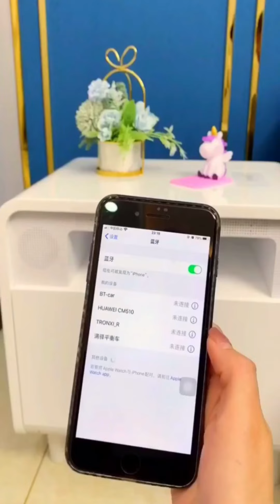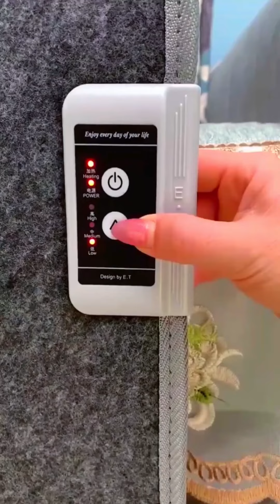Amazon Latest Kitchen Storage Organiser|Amazon Useful Unique Kitchen Product|Amazon Kitchen Racks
1. Mini washing machine

2. Hair curler :

3. Adhesive hook :

4. Cup heating pad :

5. Storage trolley :

6. Nails trimming kit

7. Phone finder :

8. Mini sewing machine

9. Wait machine :

10. Sensor light :

11. Corner storage rack :

12. Key chain screwdriver

13. Shot glass dispenser

14. Atta sifter :

15.

16. Toilet over rack

17. Towel holder :

18. Lint remover :

19.

20.

21. Shoe pad :

22. Cloth drying rack

23. Bubble wand :

24. Tv top stand :

25. Foldable storage cabinet

26. Toothpaste squeezer

27. Car storage pocket

28.

29. Plug adapter :

30. Ice cream maker

31. Kitchen apron :

32. Corner storage trolley

33. Tissue holder box

34. Running mobile pouch :

35. Plastic Shoe rack

36.

37. Nails buffer :

38. Toilet seat pad

39. Socks organizer for laundry

40. Portable washing machine

41. Storage trolley :

42. Cloth washing board

43. Shoe drying hanger

44. Wine bottle cap

45.

46. Makeup organizer bag

47. Window sticker

48. Foot Scrubber mat

49. Water dispenser

50. Mobile case with wallet